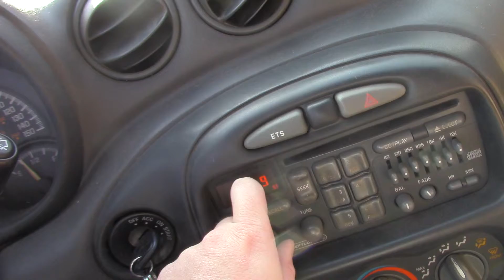Muslim Mosque in Dearborn